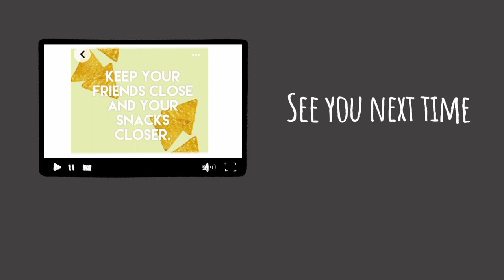Flamin Hot 🔥 beef jerky & jalapeno popper pork sticks!!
Welcome to Sunday Snackdown!! we have some yummy jerky today also we have a very interesting take on a classic root beer !! your not going to want to miss this crazy snacktime with the crew !! let's Snackdown 👍

Musician: Xuxiao